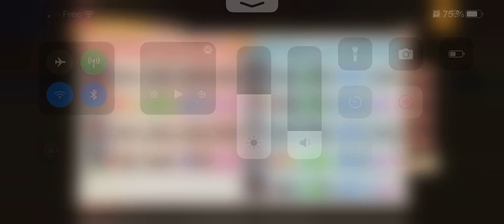Final World arena N1 Legit Alone Vs Douch / OPBN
A discord has been set up for any questions or other, do not hesitate to join it